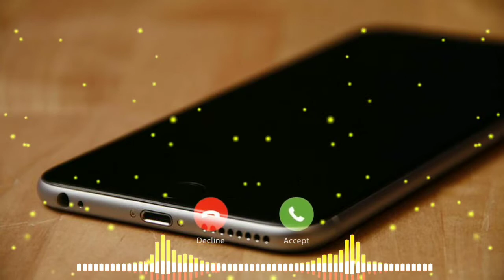Hostel Life _ KHASA AALA CHAHAR New ringtone || panjabi Ringtone